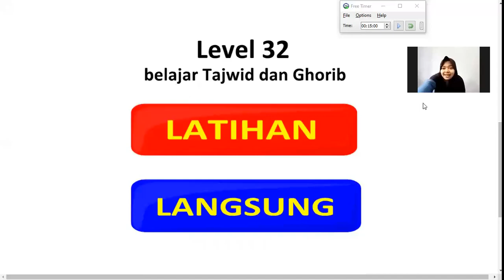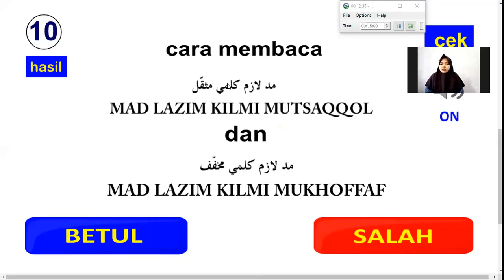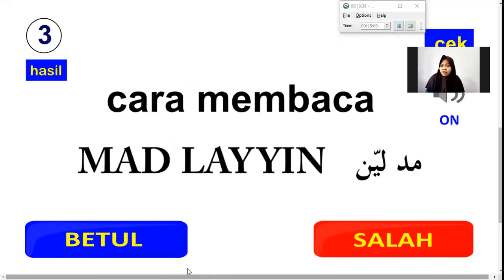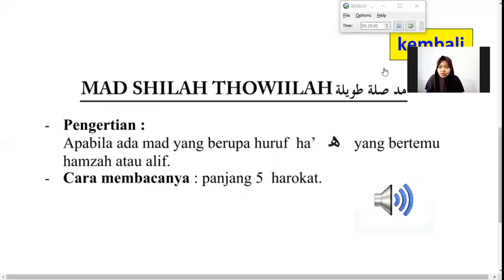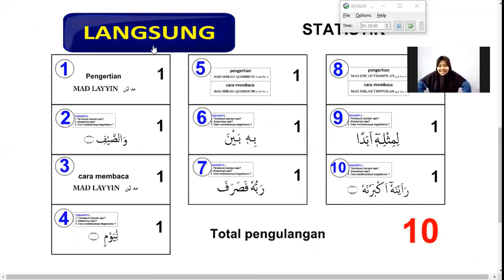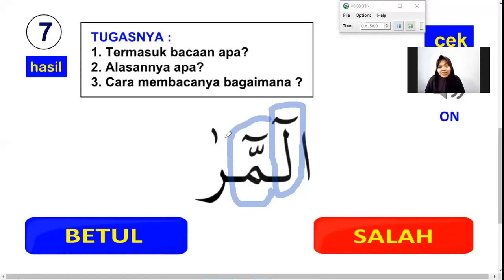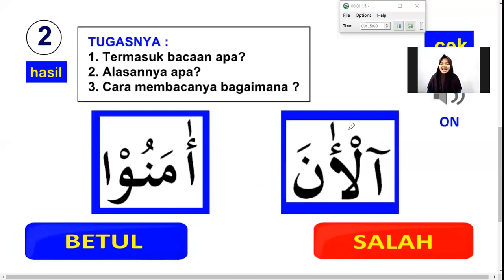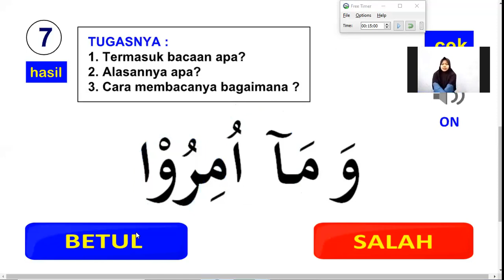Level 32-34 Ustdz Sri Ajizatul Ulah (surabaya) Pertemuan 6 pelatihan guru belajar tajwid ghorib